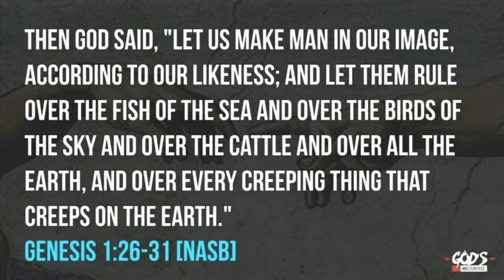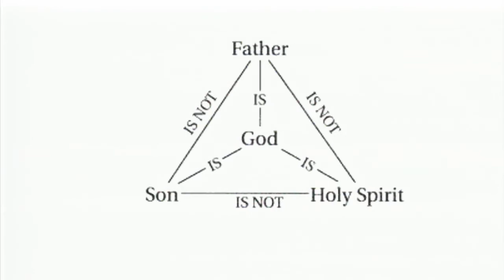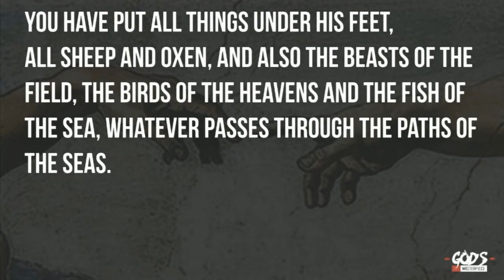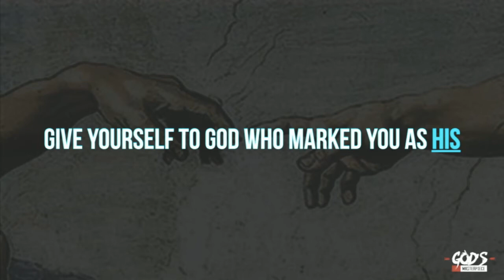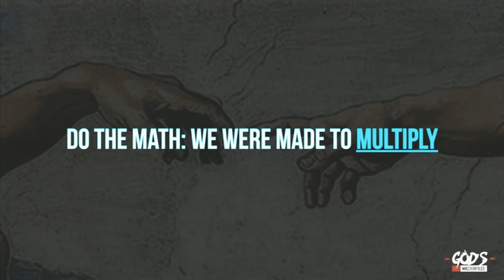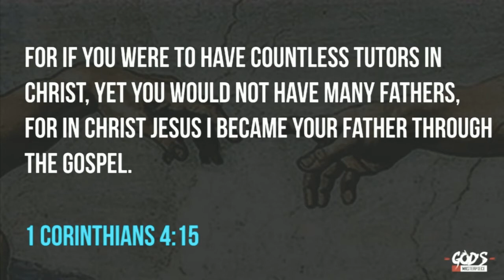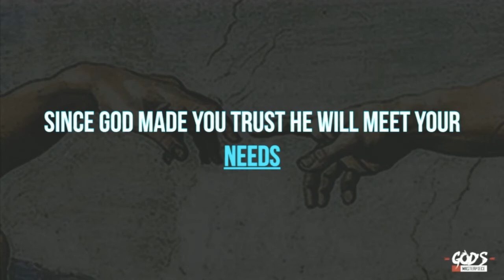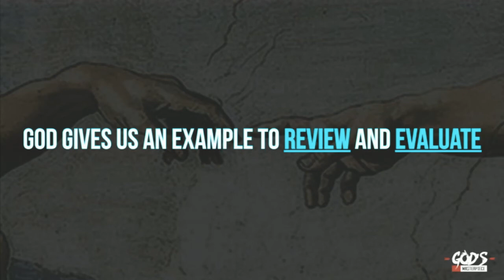05/03/2017 - God's Masterpiece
Genesis 1:26-31 .  A chapter by chapter and verse by verse study of Genesis taught by Pastor Bob Kopeny of Calvary Chapel East Anaheim. for an entire through-the-Bible listing of online studies.